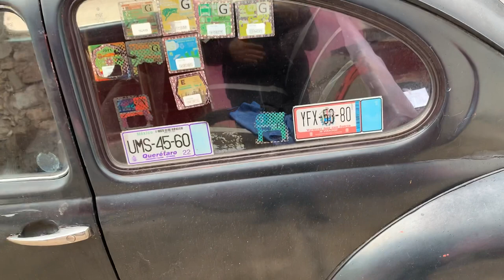Un día más y ahí qué darle con todo para poder seguir con el proyecto del vocho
Qué tal banda espero se Enci estén muy bien Dios me los bendiga un saludo cuídense